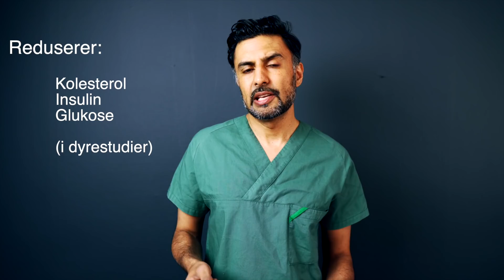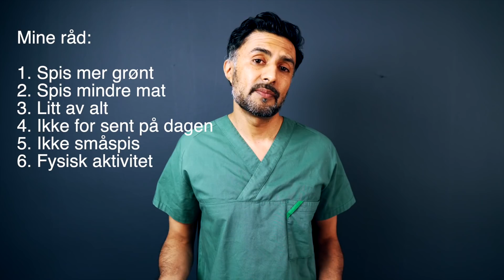Er det sunt å faste?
Intermitterende = periodisk
11:51 KONKLUSJONER

For øvrig:

02:17 De ulike typene av intermitterende fasting
03:31 Alternerende fastedager
04:48 Modifiserte fasteregimer (for eksempel 5:2-dietten)
05:59 Tidsbegrenset matinntak
08:37 Ramadan-faste
09:54 Hypoteser om hvordan faste påvirker kroppen

Kan intermitterende fasting forebygge sykdommer som diabetes, fedme, hjertesykdom og kreft. Kan du leve lenger med intermitterende fasting? Jeg har sett nærmere på vitenskapen.